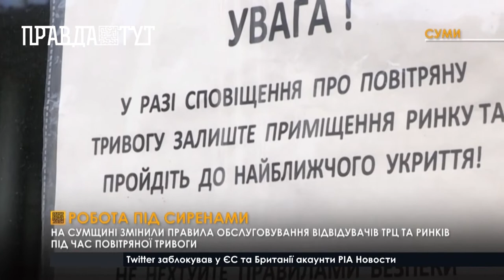Робота під час сирен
На Сумщині під час оголошення повітряної тривоги торговельно-розважальні заклади, ринки і місця масового скупчення людей працюватимуть з обмеженнями. Зокрема після сигналу про повітряну тривогу відвідувачі мають покинути приміщення, персонал закладу має сповістити їх про місця розташування найближчих укриттів і відновити обслуговування клієнтів працівники ТРЦ чи ринку можуть лише після сповіщення про відбій тривоги. Такі профілактичні заходи на території Сумщини вирішили запровадити після ворожого ракетного удару по ТРЦ «Амстор» в Кременчузі.